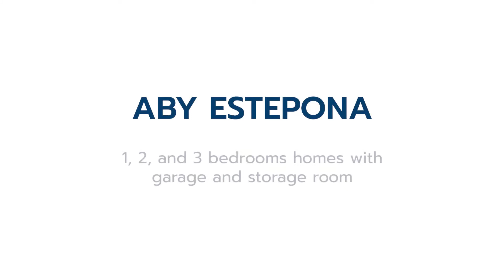Aby Estepona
Aby Estepona is a project of 90 dwellings of 1, 2 and 3 bedrooms, all of them with garage space and storage room. It is an exclusive residential complex, closed in order to guarantee security and privacy.
The dwellings are designed to enjoy the vegetation and natural setting with interior spaces that seem to continue on the terraces in order to achieve better lighting and a spacious effect. In addition, the residential complex has community areas with two swimming pools with saline chlorination, multisport court, a social club for leisure and sports activities, as well as large green areas.

Aby Estepona is an oasis in the midst of nature. A perfect place to enjoy tranquillity, while being able to access a wide range of outdoor activities, thanks to its proximity to the golfcourses of Estepona Golf and its spectacular beaches.